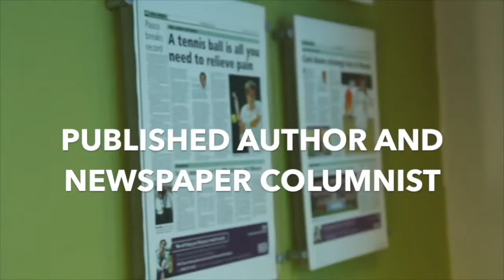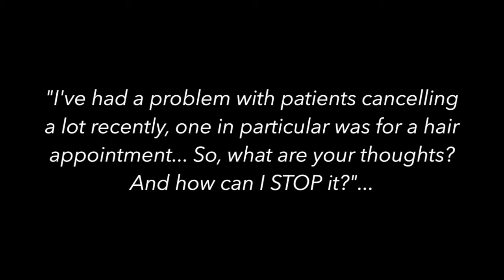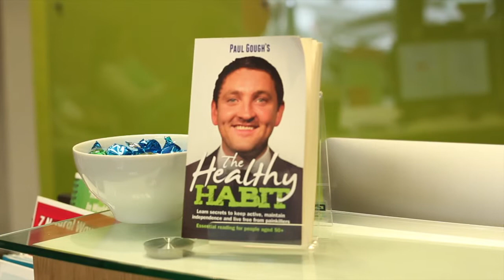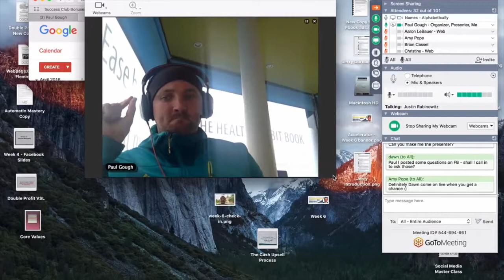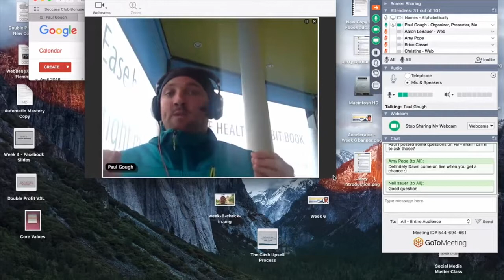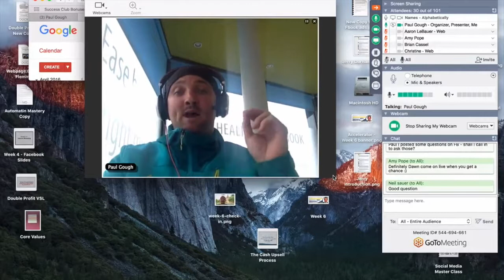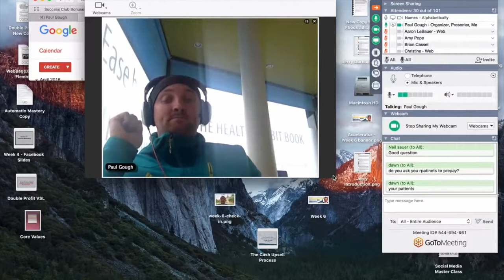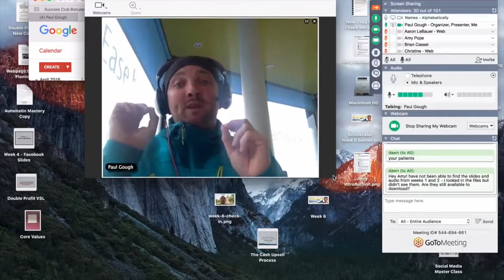EP 009 | Why Patients Value A “Hairdresser” More Than Physical Therapy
On this episode I talk about why patients cancel Physical Therapy appointments to go to the hairdresser instead (and what to so about it), why “words” are the most important thing we can use to get people to say ‘yes’  to paying for Physical Therapy, and why clinic owners need to play the LONG GAME with patients for huge success…